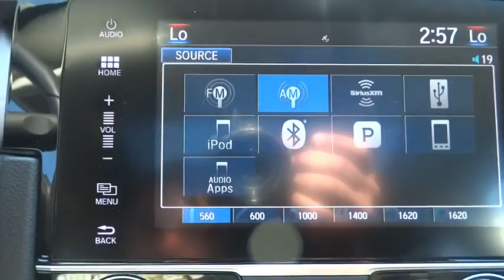2016 Honda Civic Oak Lawn, Orland Park, Chicagoland, Northwest Indiana, Joliet, IL 61373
2016 Honda Civic